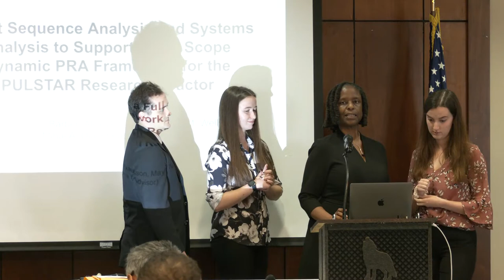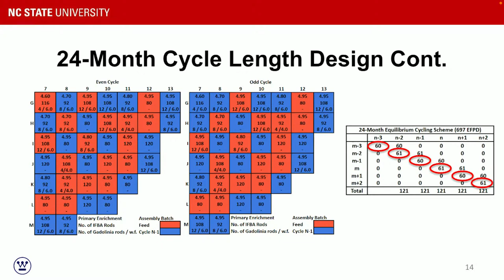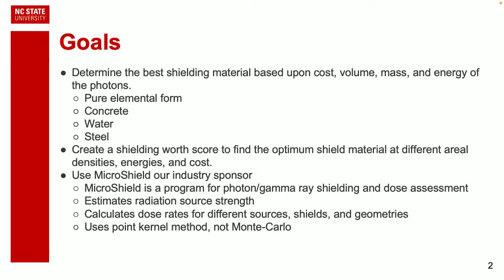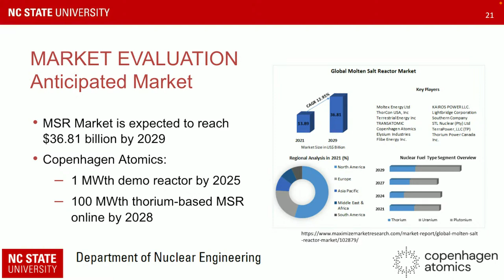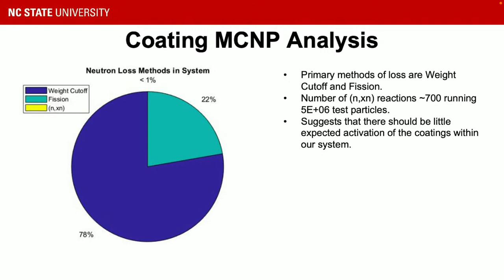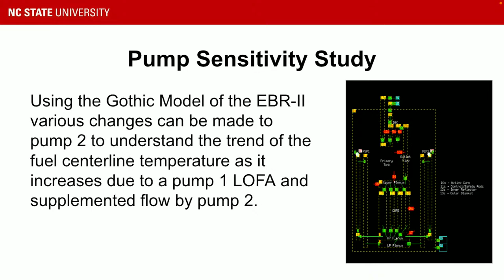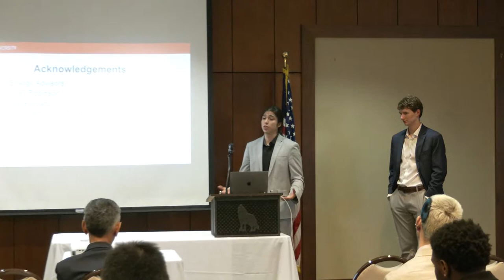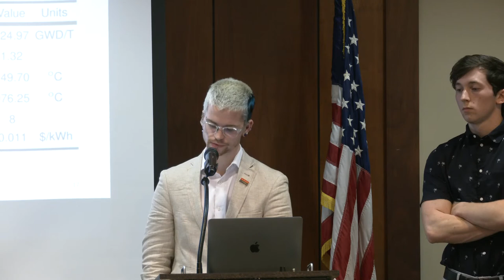Nuclear Engineering End of Year Celebration (April 26th, 2023)